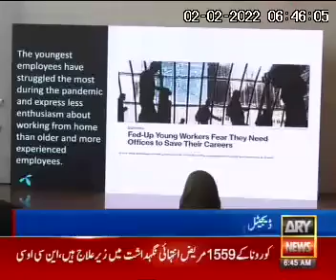Telenor research issued tech trands of 2022. Irfan wahab Khan CEO Telenor also speech